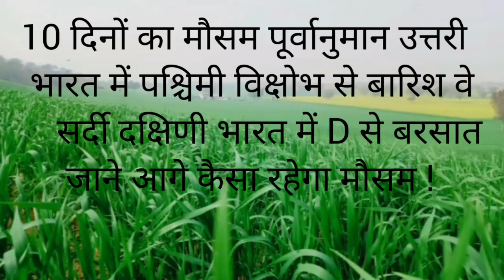10 day का मौसम: पहाड़ों पर जल्द शुरू होगी भारी बर्फबारी, मैदानी राज्यों में बारिश के आसार !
10 day का मौसम: पहाड़ों पर जल्द शुरू होगी भारी बर्फबारी, मैदानी राज्यों में बारिश के आसार !